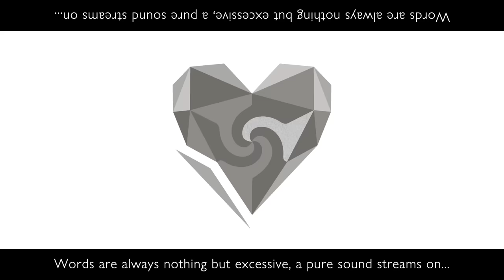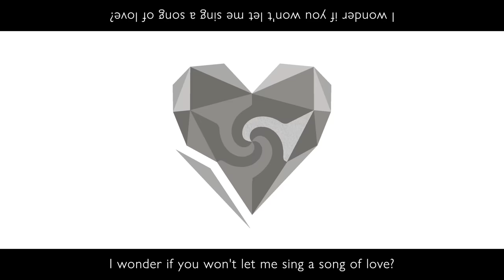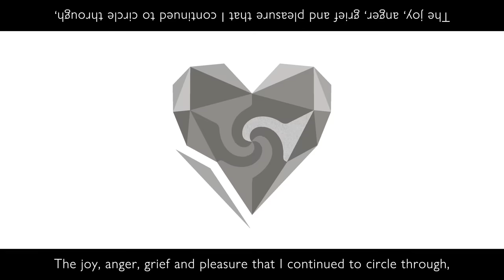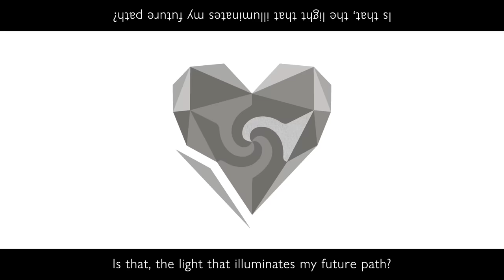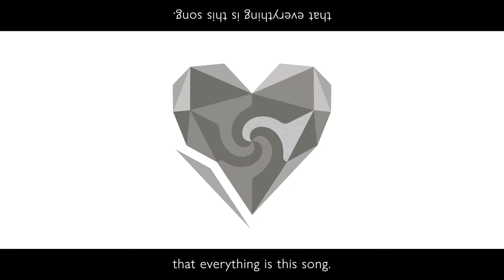【Wowaka】Unknown Mother Goose - eng sub 【Hatsune Miku】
“Long time no see, wowaka here” - wowaka

(apparently the original is blocked in the US, here’s the niconico ) AND CREDIT WOWAKA OR BE SHUNNED FROM THIS CHANNEL

Things :

1 I'm sure “unknown mother goose” is related to, or a fancy way of saying “story unknown to all”

2 I think the garbled synth-y bit towards 2:09 is saying “Pick me up, Pick me up again”

3 There's a lot vague “this” and “that’ -ing here keeping the details vague, but I suppose as members of the vocaloid community we’re supposed to fill those blanks :^)

4 some of the lines are /grammatically/ vague too, I’ve left some alternate interpretations on some of bits I found more… obtuse to translate. (note some are kinda a stretch, I guess I just want to be very transparent in letting ppl interpret this in the way they feel best… because… you know)

5 the original japanese text on the top was actually mirrored not upsidedown, but I don’t know how to mirror font in aegisub rip rip rip

6 I’ve finally got a replacement for taking requests, you can now suggest/vote on possible translations ! (I’m still setting it up a bit but check the description there for more info)

7 EDIT: 'This story unknown to all' is what the second to last line should be (I accidentally put 'the story'/'that story' in the subs and lyrics ;-; I'll correct in the morning)

+Translation by Forgetfulsubs (feat. grammar check by my friend Megan again!)

Corrections and input welcome!
All rights and credit for the original video belong to the original artist(s). This video and translation were created for nonprofit, entertainment purposes only, intended as a derivative work to expand on and widen the audience of the original. Please give your support to the original artist(s) and check the original uploads above!